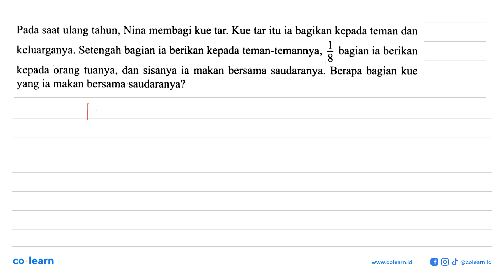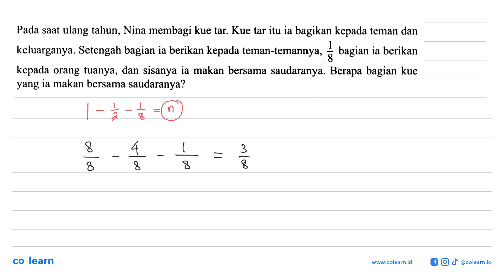Pada saat ulang tahun, Nina membagi kue tar: Kue tar itu ia bagikan kepada teman dan 8 bagian ia ...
Pada saat ulang tahun, Nina membagi kue tar: Kue tar itu ia bagikan kepada teman dan 8 bagian ia berikan keluarganya. Setengah bagian ia berikan kepada teman-temannya, kepada 'orang tuanya, dan sisanya ia makan bersama saudaranya. Berapa bagian kue yang ia makan bersama saudaranya?

00:00 : Bedah Soal
01:00 : Konsep, rumus dan pengertian Operasi pada Pecahan Biasa
01:18 : Langkah penyelesaian soal
00:26 : Jawaban akhir
00:56 : Penutup